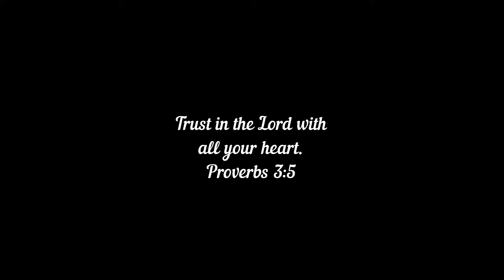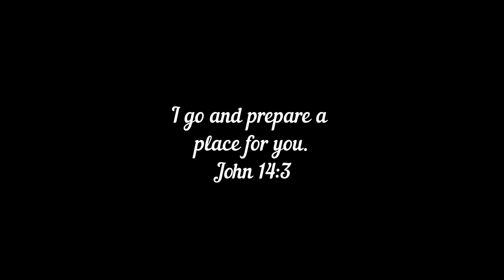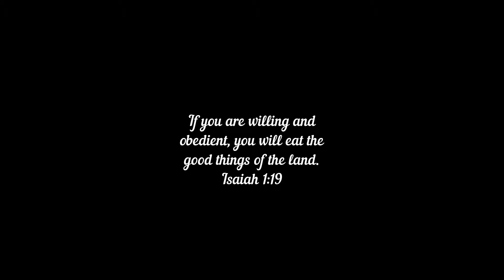In Loving Memory of Myrtle Anderson